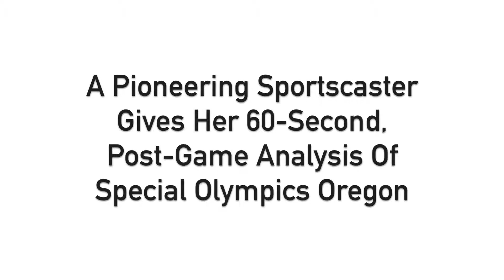Sportscaster Ann Schatz Tells Us What She Admires About The Athletes Of Special Olympics Oregon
Ann Schatz is a pioneering sportscaster who knows a thing or two about athletes. She's currently does play-by-play for the PAC-12 Network, CBS Sports, and the Portland Thorns FC women's professional soccer team.

She's covered the Summer Olympics, the Winter Olympics, and in this video the Special Olympics. Ann is impressed with the level of competition among our athletes and their unique commitment to sportsmanship. She also loves how Special Olympics Oregon is able to provide this wonderful experience for 10,000 of our athletes without them having to pay.

Thank you, Ann Schatz, and everybody else who's helping to get the word out about Special Olympics